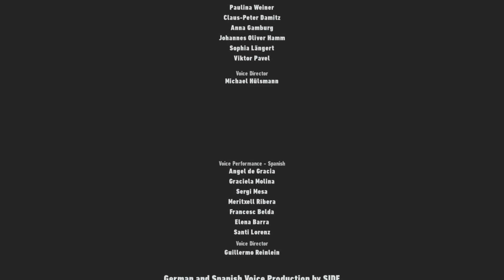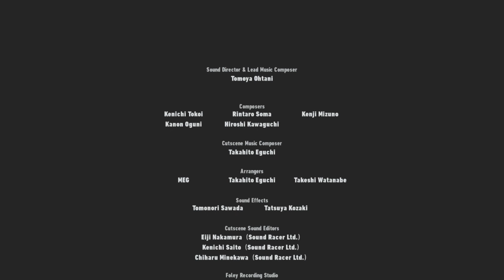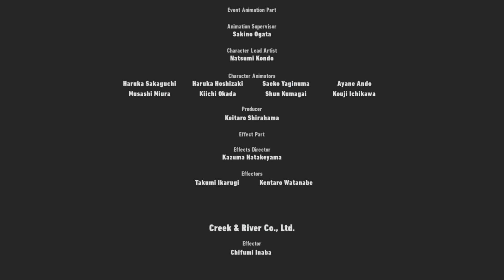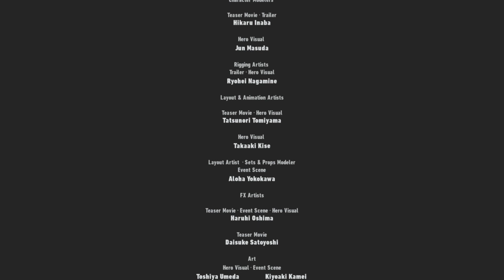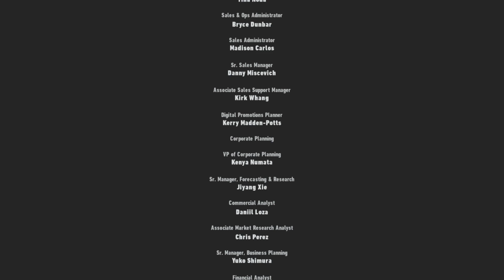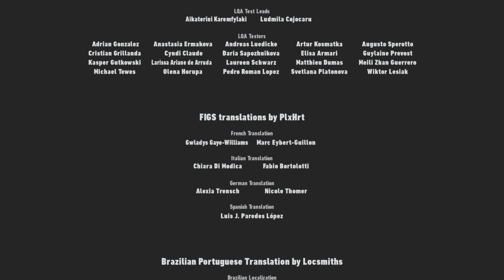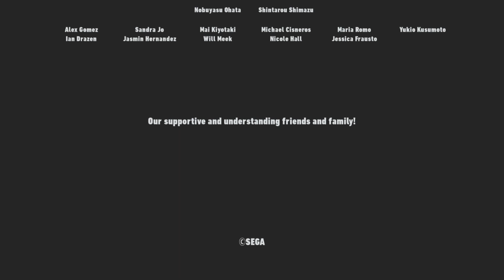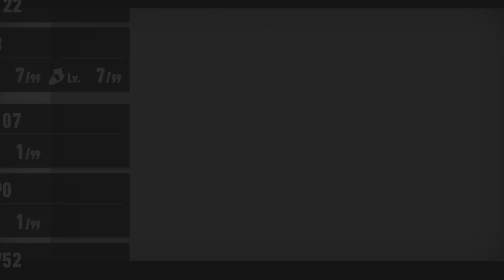[Sonic Frontier part 19] I thought this was the final boss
Yep didn't know about the final boss until I was listening to some of the music on YouTube. also I didn't fail the challenge, since the end doesn't use stats but skill to dodge small bullets